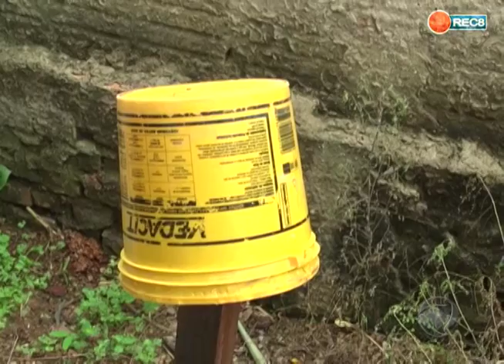Blitz da Dengue: moradora do Jardim Marília receber da TV Guaporeí em sua residência